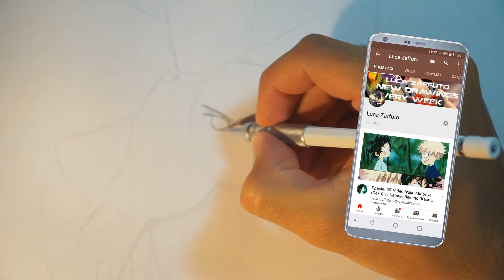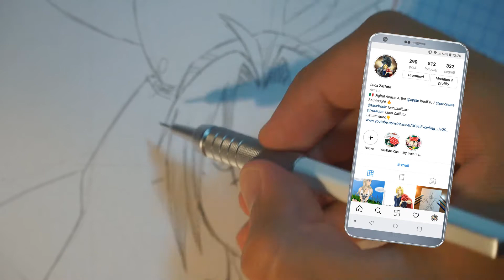Drawing Edward and Alphonse Elric (FullMetal Alchemist)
Oggi sono fiero di presentarvi il mio più grande capolavoro:
Edward & Alphonse Elric.
E' stato un lavoro incredibile, un tempo totale di circa 14h e 30, ho cercato di utilizzare tutte le mie conoscenze di disegno per realizzare un'opera senza precedenti (per il mio canale). Ho utilizzato uno stile painting per Edward, uno stile realistico per le rocce/pietre ed infine uno sfumato per le parti metalliche, ovvero il braccio di Ed ed Alphonse. Come già detto con 14h e 30 questo è diventato il disegno con il mio record di ore di lavoro, spero che possiate apprezzarlo nel maggior numero possibile perchè lo reputo anche un ottimo video, sia per quel che riguarda l'illuminazione, le riprese ed il montaggio generale oltre alla coniugazione con la musica.
Se il video o il disegno vi sono piaciuti, vi invito ad iscrivervi, commentare e condividere il video con tutti i vostri contatti così da poterlo far vedere a tutti ;-)